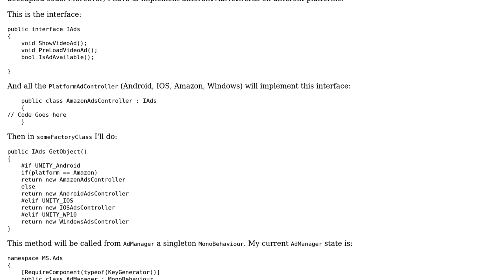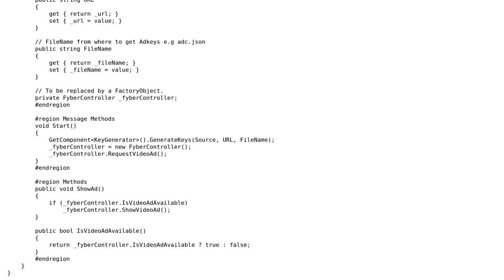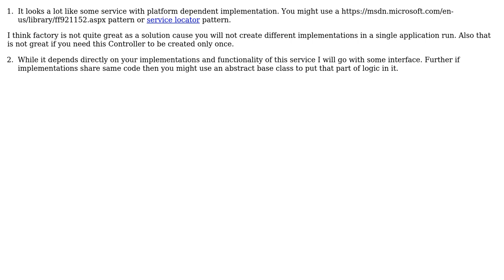Code Review: Abstract factory pattern for implementing AdNetworks on multiple platforms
With thanks & praise to God, and with thanks to the many people who have made this project possible! | Content (except music & images) licensed under CC BY-SA | Music | Images & others | With thanks to user Jamal user gamer user Bohdan Yarema and the Stack Exchange Network Trademarks are property of their respective owners. You are responsible for your own actions.